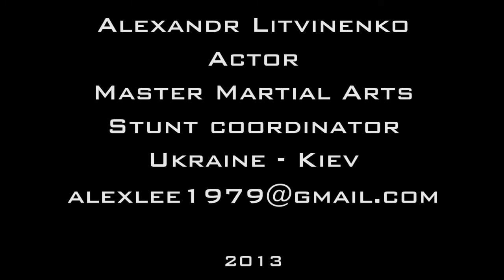Полезные советы - Резиновый эспандер и удары руками